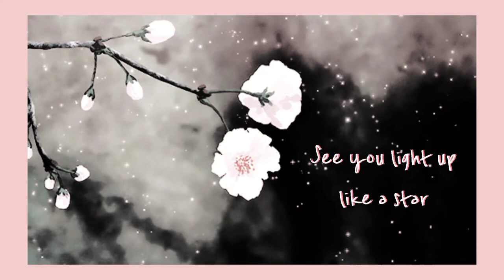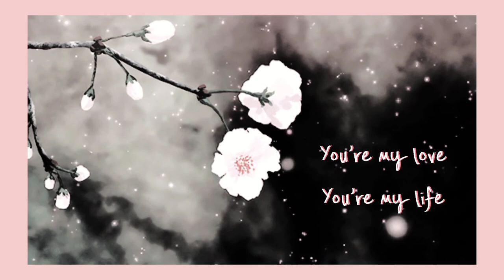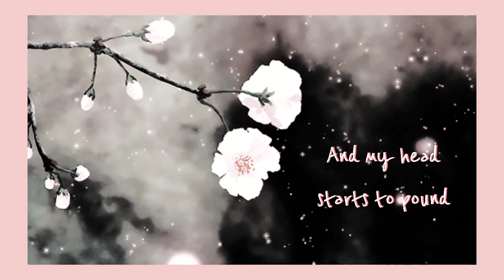shoffy - cat cafe || lyric video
📍Track : Cat Cafe
📍Artist : Shoffy